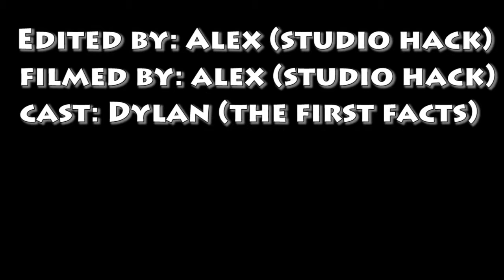The First Facts Tralier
The first facts are the best facts